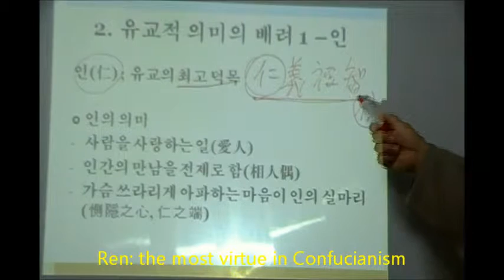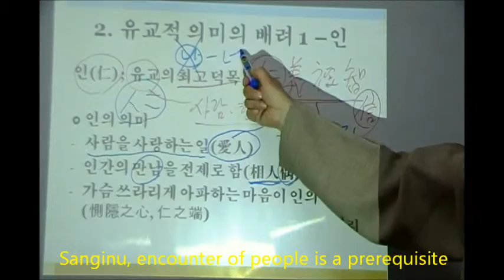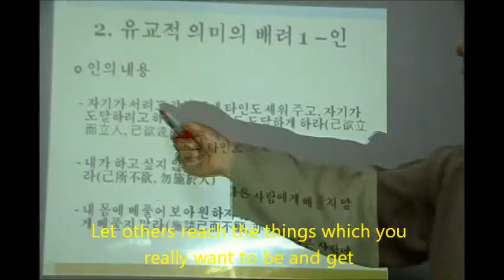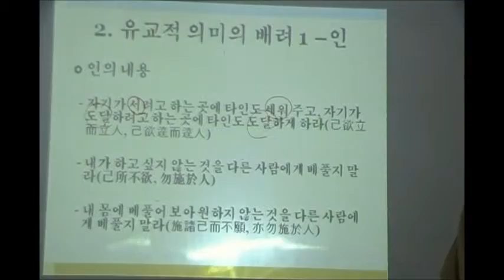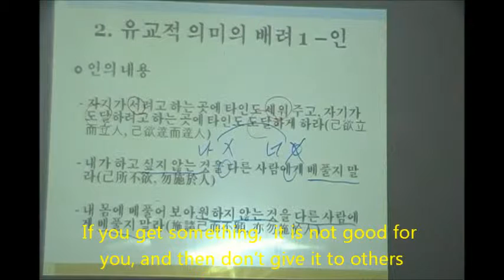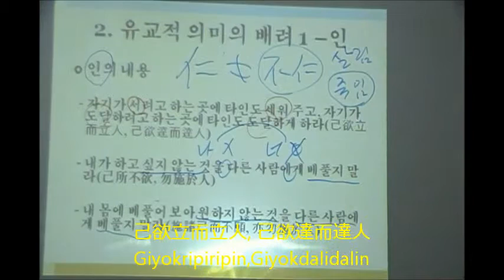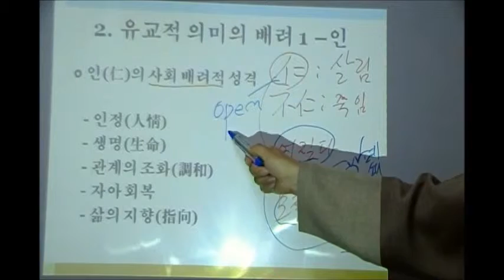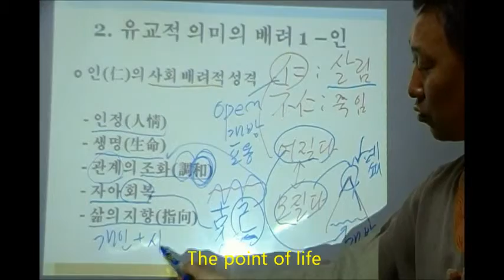[미니강좌] 2011-1_신창호_배려와 지성의 실천(3)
2. 유교적 의미의 배려 1